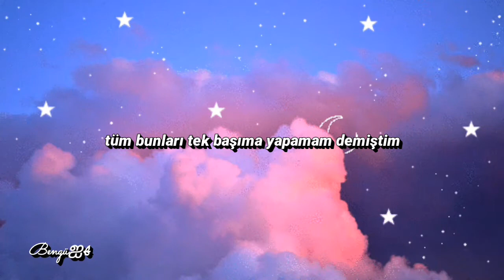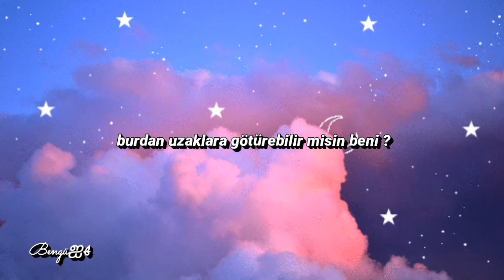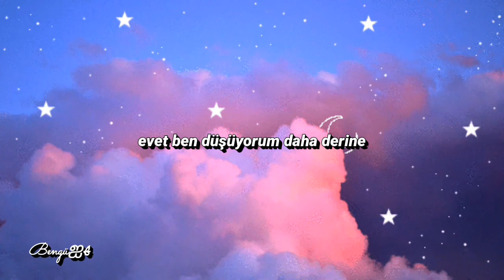yaeow-Far Away From Here(Türkçe Çeviri)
Can you take me far away, somewhere I can rest my head
Can you take me far away from here
Yeah, I want to see the stars but I can't do it alone
I want to see the stars with you

[Verse]
I said I can't do it all alone, no I can't be on my own
Yeah, I just wanna lay down with the stars and you
And I fall down deeper, down deeper (Mmm)
Yeah, I fall down deeper, down deeper